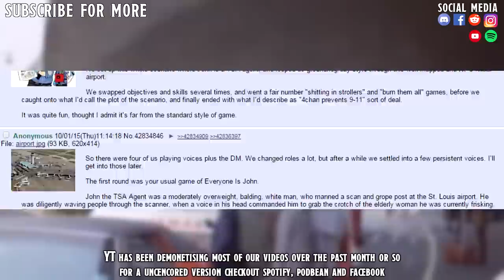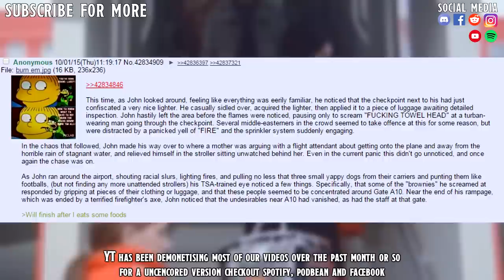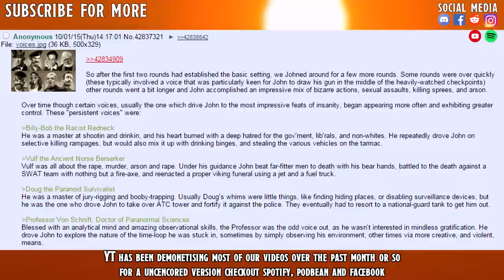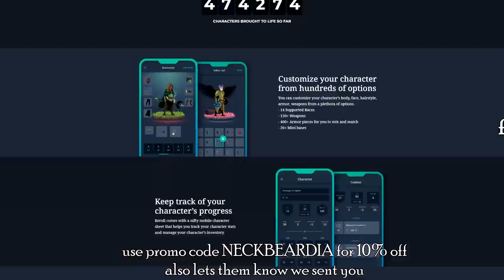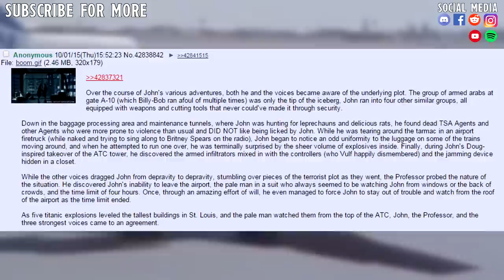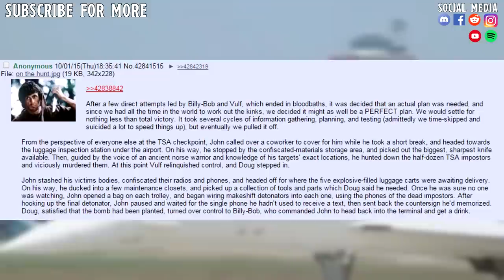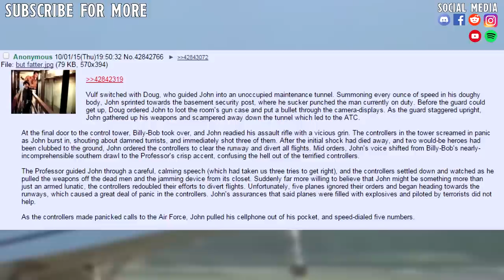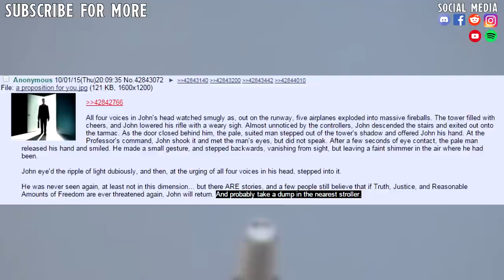John The T.S.A Agents Remembers NO Russian